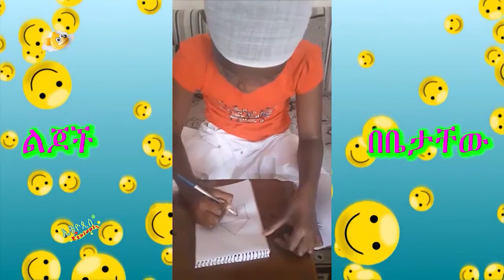Ethiopis TV program - በዚህ ሳምንት ልጆች አስገራሚ መልክቶችን ልከውልናል ::